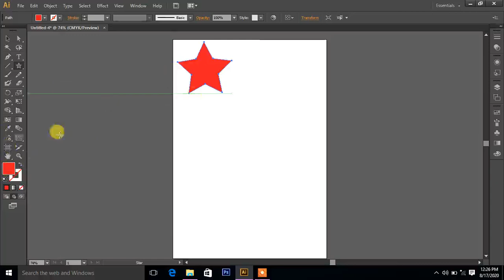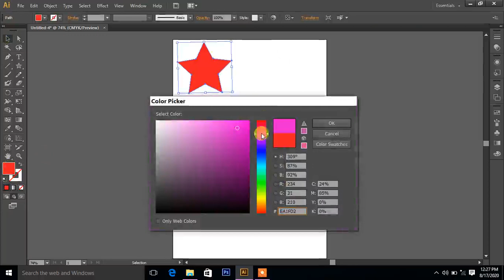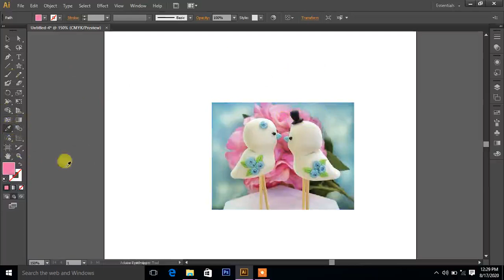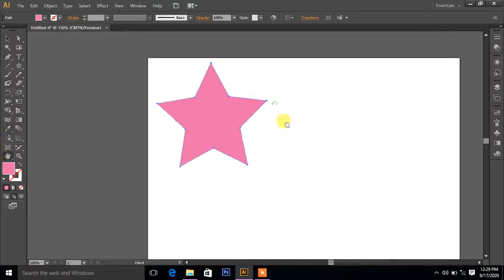Idroper And Hand Tool | Illustrator | Adobe | Marathi | Basics | Shital Auti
In this video we explained about all basics of Adobe Illustrator and the some important Things In Marathi .

Topics :
    Adobe
    Illustrator